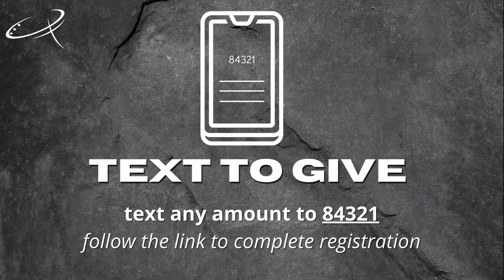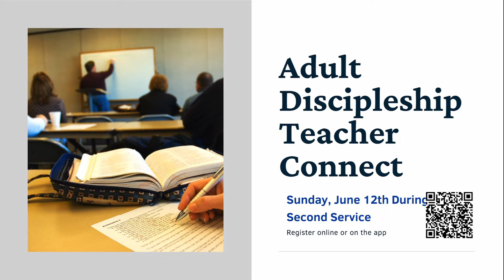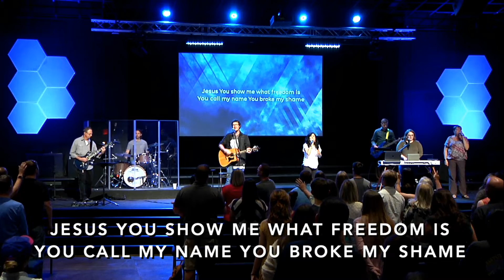1 Timothy | Session 4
The Abiding Family Q&A
Pastor Nate and Monica Sweeney